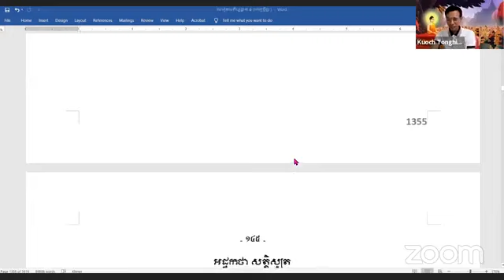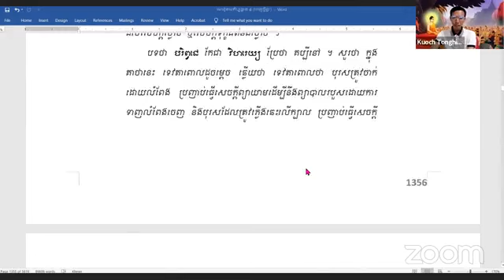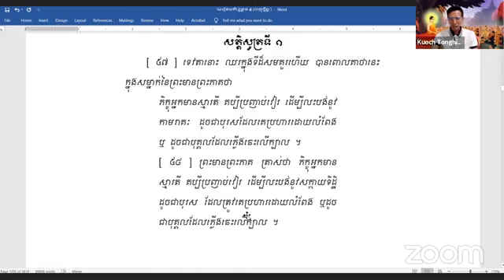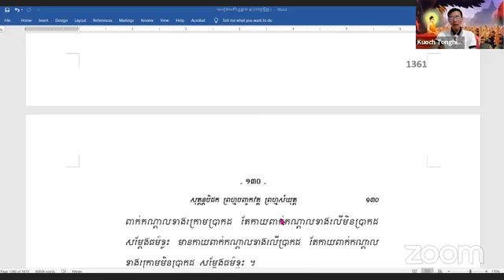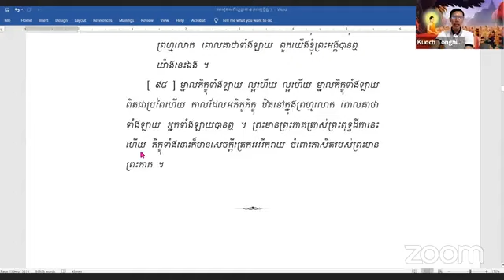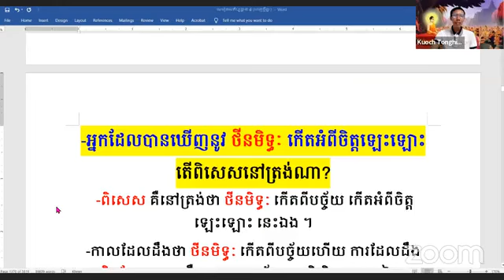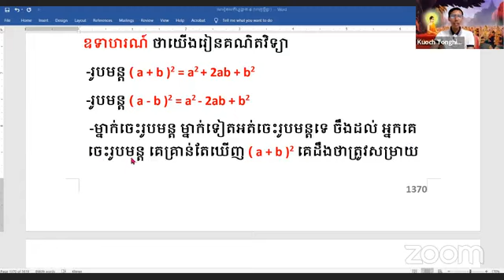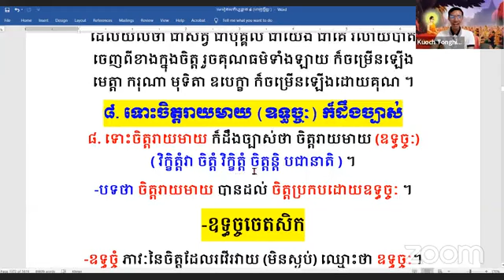ចិត្តានុបស្សនាសតិប្បដ្ឋាន ចិត្តានុបស្សនាសតិប្បដ្ឋានមាន ១៦ វិធី ដោយពិស្ដារ ភាគទី ១៩